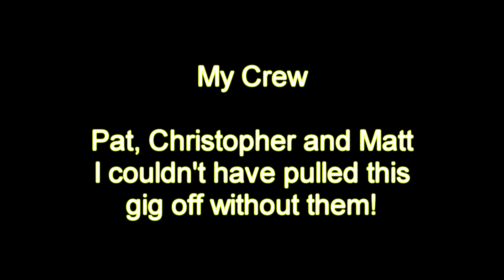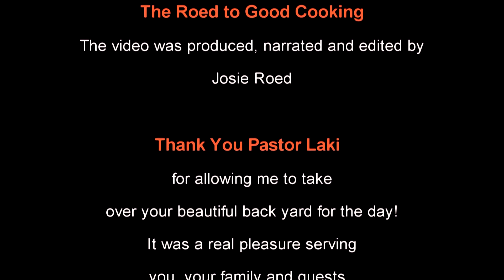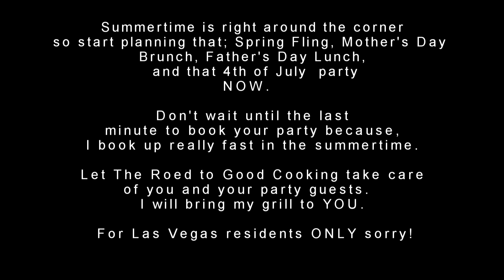Another Fun Catering Gig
The Roed to Good Cooking catered ANOTHER FUN Super Bowl Party. The entire day was full of laughs and team bantering back and forth.  I always have a blast cooking on my Arteflame 40" Grill and my PIT BARREL COOKER! -  both were the stars of the day..

I give all thanks to GOD for being with me on this day and giving me all the energy I needed on this day. GOD is good!

Thanks for stopping by my friends.

Be Blessed and Keep on Cooking!

Josie Roed